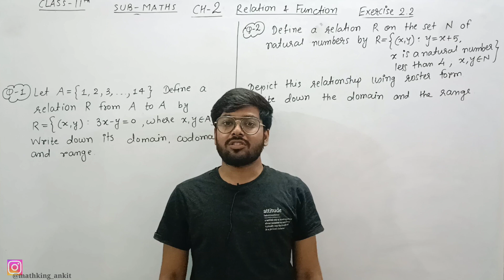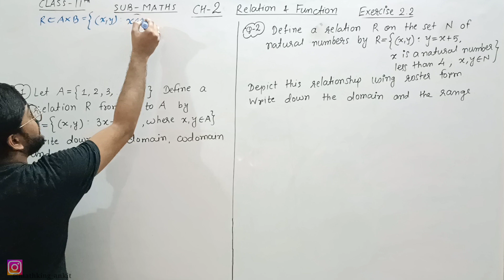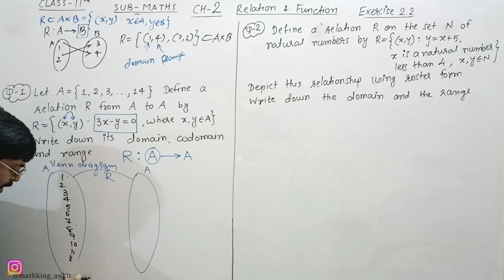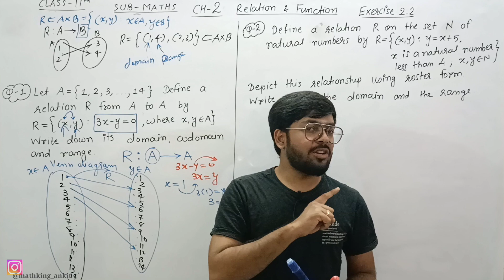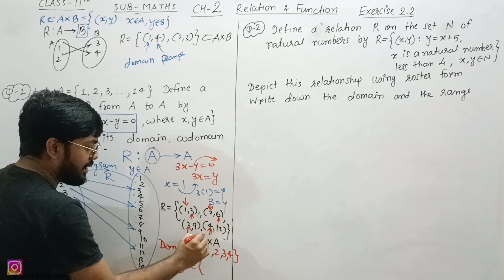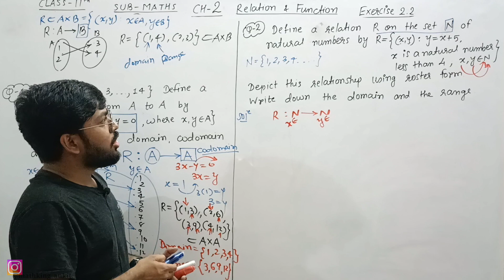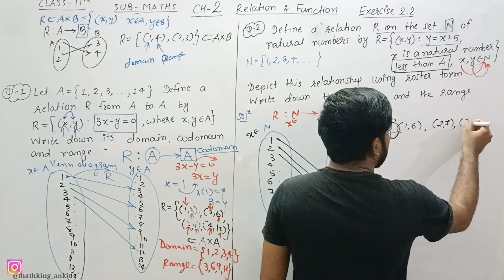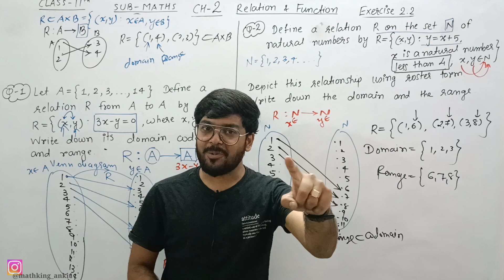Class 11 Maths Chapter 2 Exercise 2.2 que 1,2 Relation & Function || NCERT BOOK || CBSE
Hello friends 😃
In this video we learn about class 11 maths ch 1 set  in this video u have any query then comment me I will reply their sure

👉👉👉class 11 maths ch 2 relation and function

👉👉👉class 11 maths chapter 5 Linear inequality

By
Ankit Ghevariya
Mathking Ankit

class 11 maths ncert solutions chapter 2 exercise 2.2
chapter 2 ex 2.2 class 11 math
exercise 2.2 math class 11
class 11 maths unit 2 exercise 2.2 sindh board
maths 2 exercise 2.2 class 11
chapter 2 exercise 2.2 class 11
exercise 1.2 class 11 maths part 2,exercise 2.2
11th class math chapter 2 exercise 2.2
chapter 2 class 11 maths ncert
class 11 maths relations and functions,chapter 2 maths class 11
class 11 maths chapter 2 concepts
chapter 2 relations and functions class 11
relation function class 11
ncert class 11 maths
functions and relations class 11